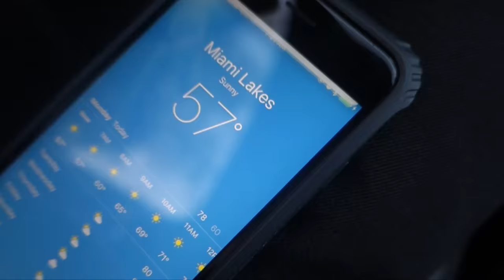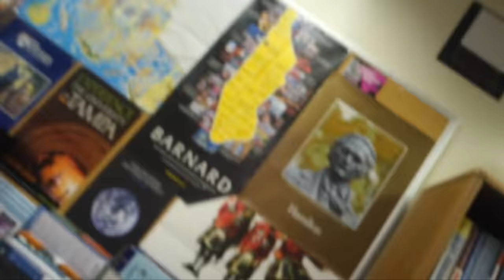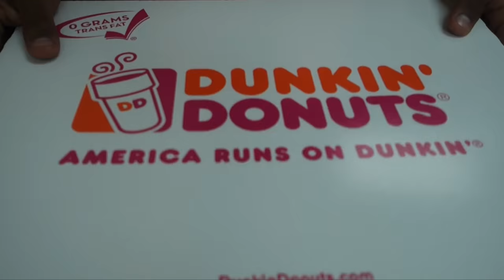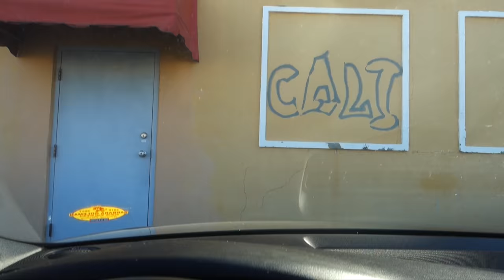DOOF DAYS! #130 "Gallon of Water a Day Challenge" (feat. The Studio)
Today, I wore my new moccasins (thank you Sumaiyah for telling me their name) and my new 3D looking shirt. On my way to school I looked at the weather and could tell whether the weather was lying, it was: it said it was 57 degrees, but clearly felt like 63. When I got to school I chilled with Johnoo (not really), then audio-dubbed what Steven was saying to Oscar, then talked to Gio about him starting "A Gallon of Water a Day Challenge", and then saw David and Nat (who did her special talent again and complimented my shoes). During 2nd period, Mrs. Zaher was off saving the world while Sumaiyah and I talked about my shoes and edited a movie. I also showed an extra clip of James and I rapping in a car. Then once Zaher arrived I had to go to dade. On the bus ride to dade, John Silly, Gio, and I talked about the "A Gallon of Water a Day Challenge". At dade, Gio and I had a moonwalk off. And during Tapia's class Gio suffered with the "A Gallon of Water a Day Challenge". By the time lunch started, Gio peed ten times. During lunch, John Silly and I referred to milk as malk, mulk, and melk, and Gio had no idea what we ment. Nate waved. After school, Marlene and I went to my dad's music studio where we ran into Tanis recording some music. I banged on the drums, we had a jam session, my grandparents arrived, and then we left. Once we left we saw some graffiti, and then went to Shulas, where we met up with Noag, Tanis, Chelsy, and Jason (Steph, Mama Doof, and Papa Grumps were not pictured). We celebrated Jairo's birthday while watching Mexico vs. America. Enjoy